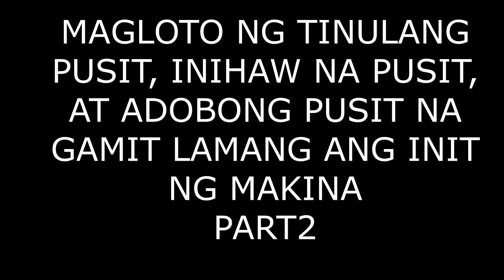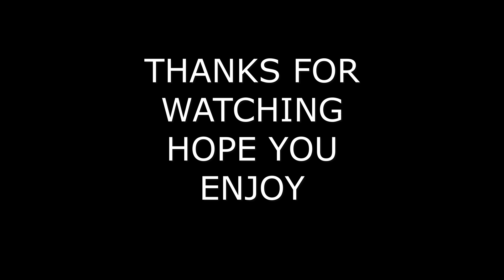MAGLOTO NG TINULANG PUSIT, INIHAW NA PUSIT, AT ADOBONG PUSIT NA GAMIT LAMANG ANG INIT NG MAKINAPART2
kuha sa panagat
klasiklasing isda
all around fishing
all around nga panagat
MALAKING ISDA
DELIKADONG ISDA